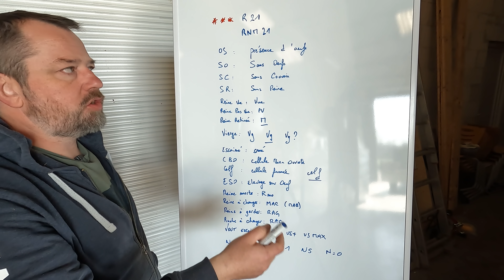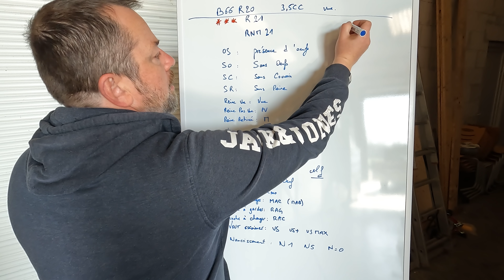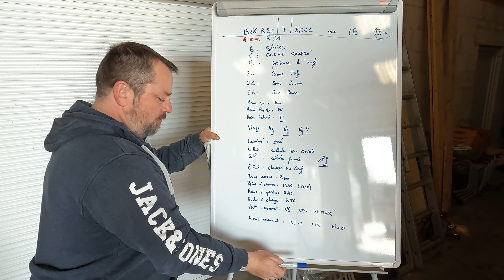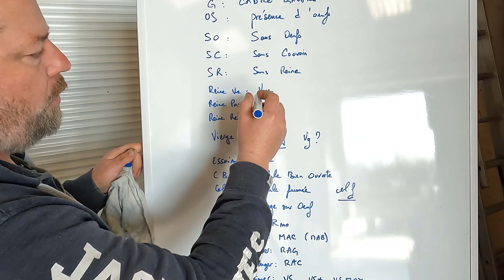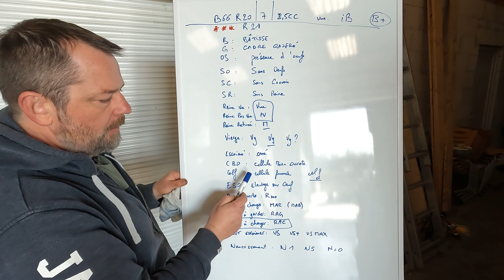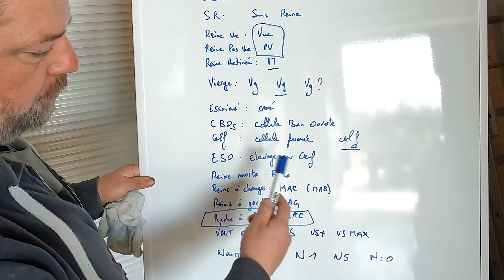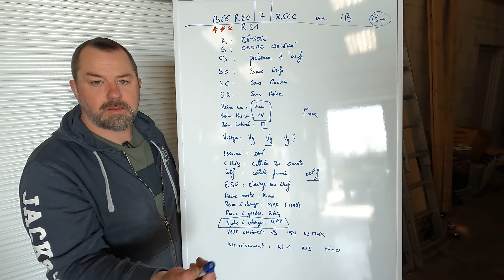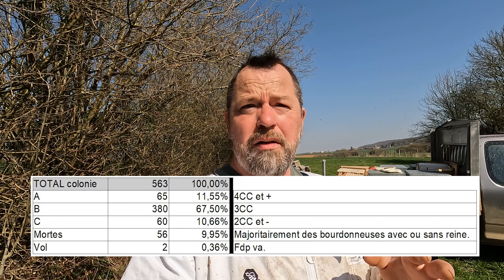🐝Les abeilles ne nous attendent pas ! S06E10🐝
dernières visites et annotations au programme cette semaine,
+ les stats de sortie d'hiver !

[Lien du moment]
Le meilleur soutien, c'est ici  ⬇

[INDEX]
index des épisodes :
[contributeur principal : FloSouche]

[RESSOURCES]
Pdf imprimable diagnostics des ruches :
Diagnostic ruche N°1 :

Merci les gens ^^